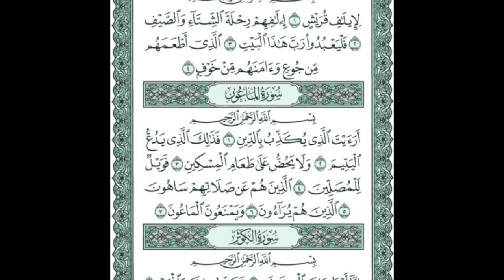Listen To This Dua For Blessings And Protection From Allah | Like, Subscribe, Comment, Share